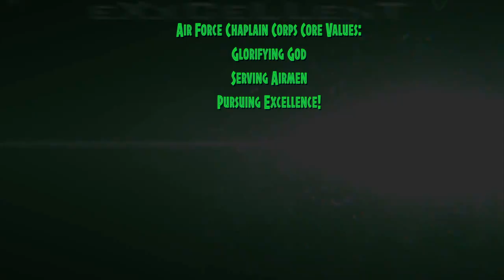United States Air Force Chaplain Corps - Chaplain Candidates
This video is about the Unites States Air Force Chaplain Corps Candidates. The video is to remind us to put on the whole armor of God and to not fear what may come our way because God will be with us always.